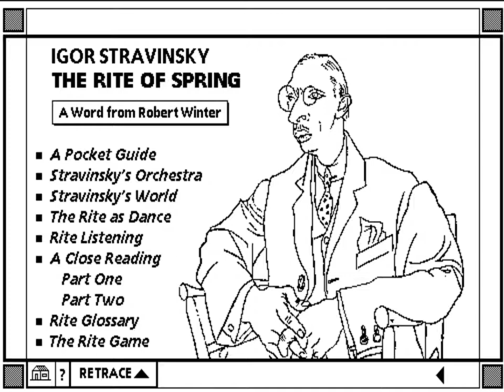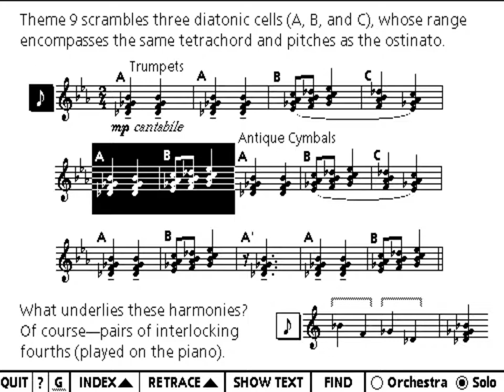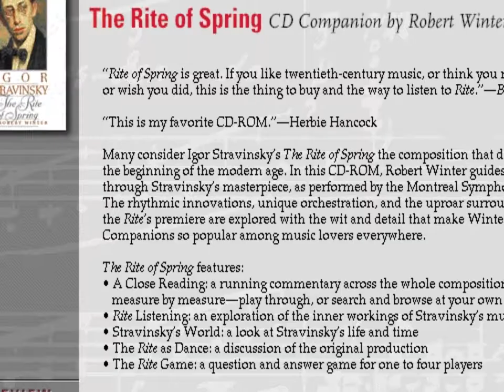Igor Stravinsky: The Rite of Spring - Promotional video (1995)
CD Companion by Robert Winter
The Voyager Company